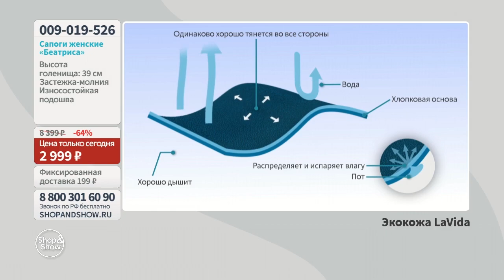Сапоги женские «Беатриса». Shop & Show (обувь)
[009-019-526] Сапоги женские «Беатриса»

Давайте дружить ;)